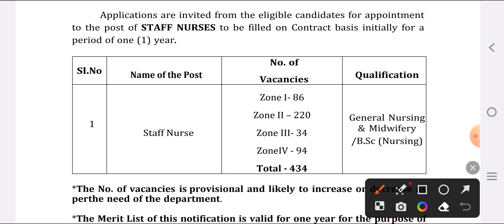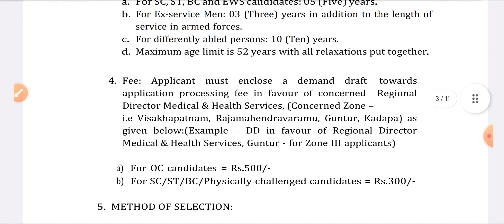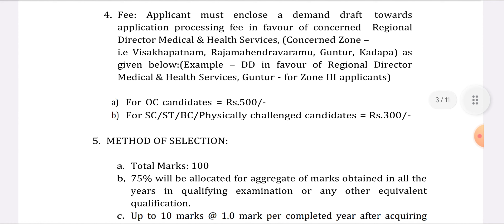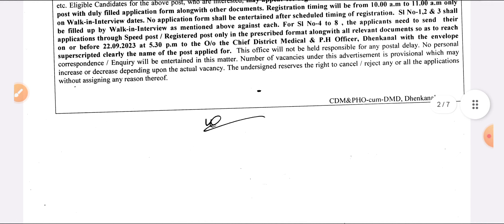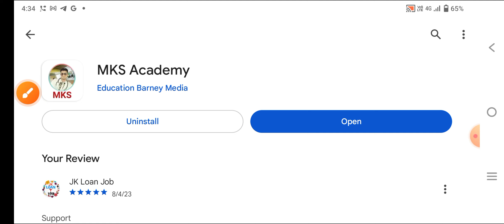Staff nurse & Anm latest vacancy release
Mksbro5
Provide medical news